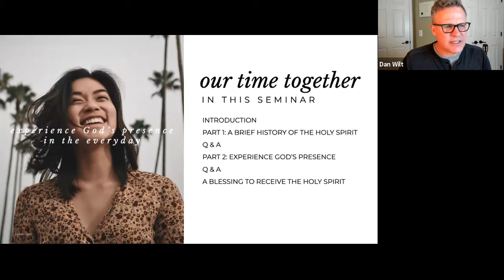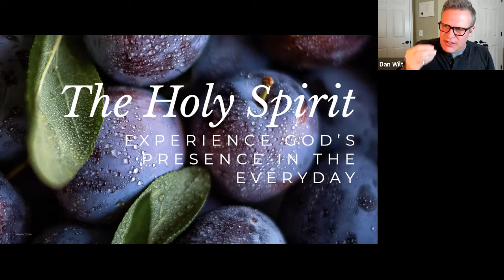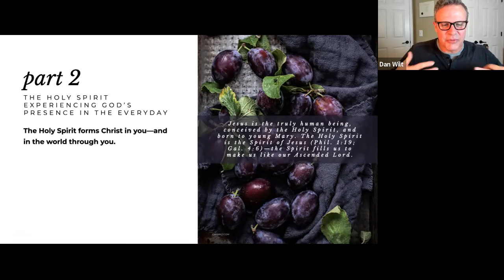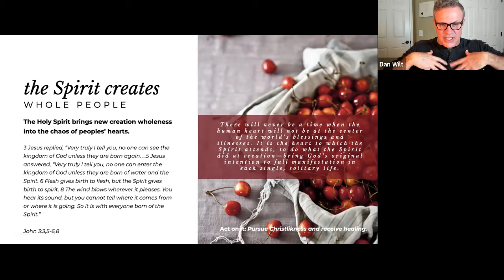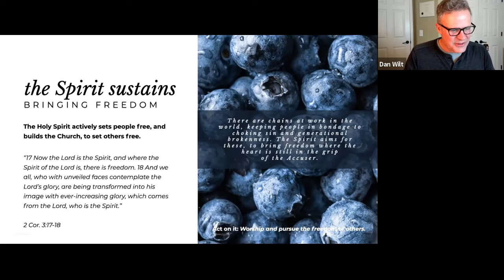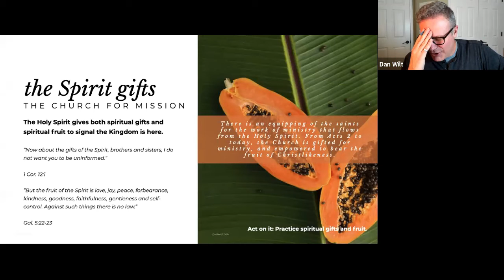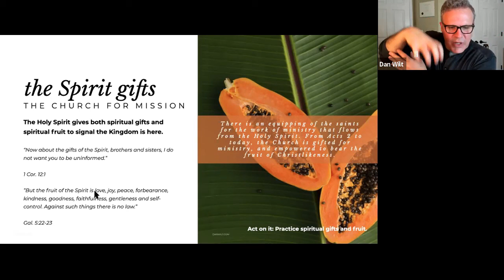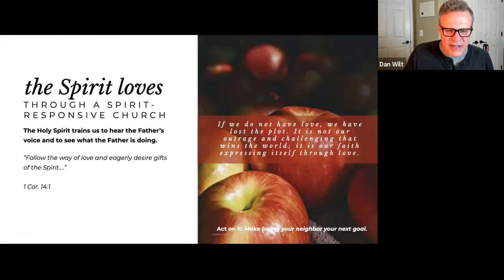Dan Wilt pt 2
Author/Teacher Dan Wilt concludes his teaching on experiencing the Holy Spirit in everyday life.